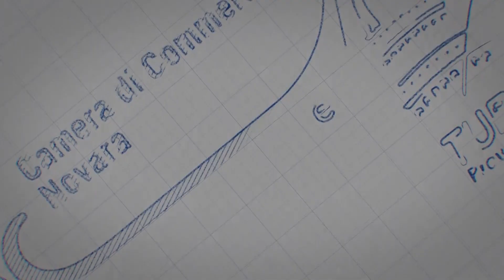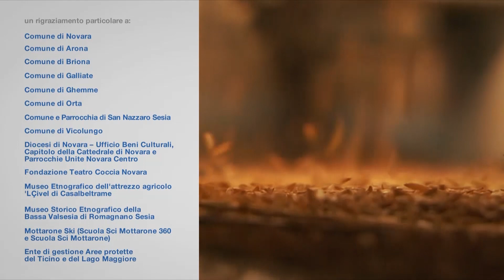Novara e il suo territorio (Cam Comm Novara - ATL) riprese drone short version (© Galliano)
Novara e il suo territorio (Cam Comm Novara - ATL) riprese drone short version; Video promozionale sul territorio novarese prodotto per Expo 2015 da Camera di Commercio e ATL Novara. Riprese aeree con drone di Novara (Cupola, Basilica San Gaudenzio, Broletto, Duomo e Battistero, Teatro Coccia) e provincia novarese (Abbazia San Nazzaro, Castello Galliate, Mottarone, Villa Caccia, Orta, Isola San Giulio, Materima, Museo Civel, Parco Ticino, Castello Proh e Vicolungo, Colline Novaresi, Ghemme)

FABRICA Art&Media
28100 NOVARA ITALY
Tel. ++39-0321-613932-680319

video aziendali, produzione video aziendali, filmati aziendali, produzione filmati aziendali, video industriali, produzione video industriali, video 3d, filmati 3d